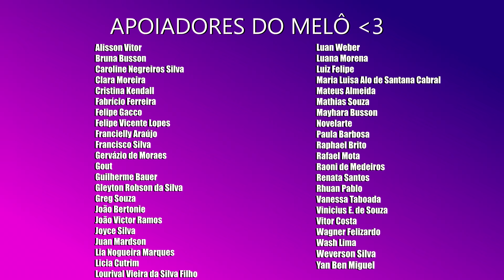TESTES para MARIA DE FÁTIMA de VALE TUDO MOVIMENTAM a WEB💥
Mesmo faltando quase 8 meses pra estreia da novela, o remake de Vale Tudo está dando o que falar! E se tem uma fofoca que gerou um rebuliço na web foi a suposta série de testes para o papel de Maria de Fátima. Afinal, quem vai ser a nossa golpista favorita?